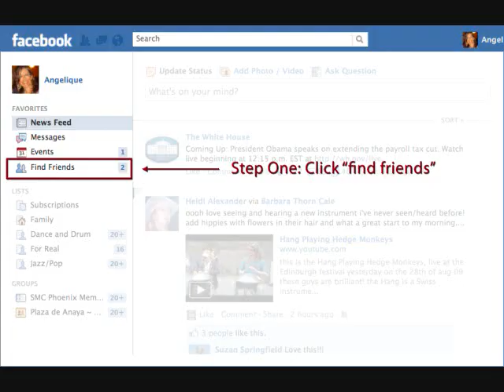How to Find your First FaceBook Friend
This Is How To Find Your First FACEBOOK Friend ! It Works !